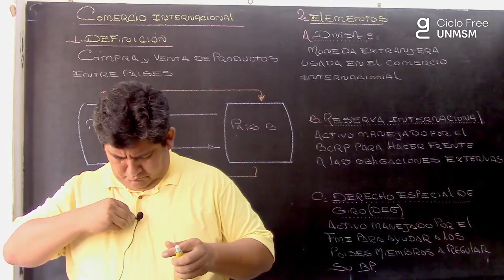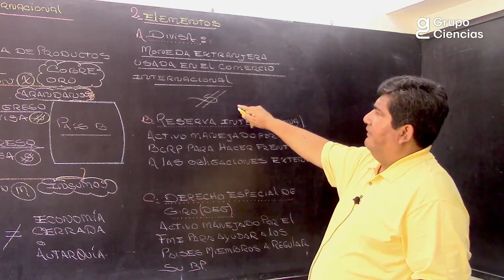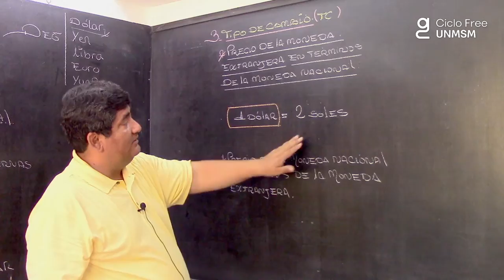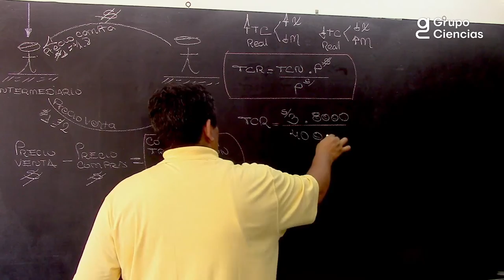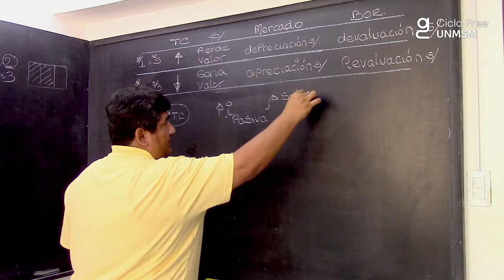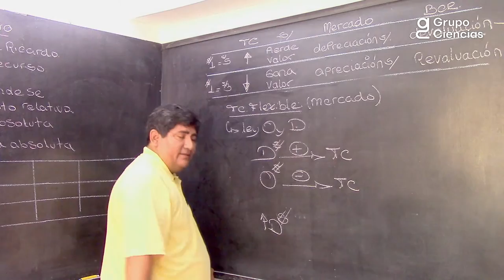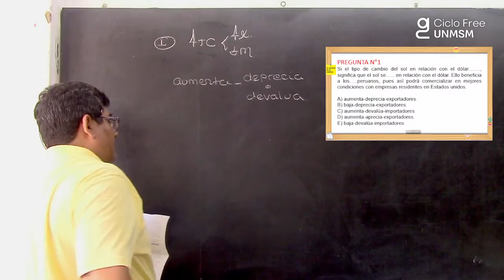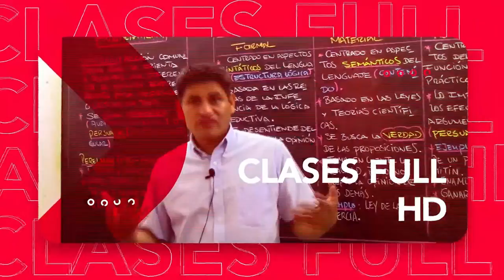ECONOMÍA - Comercio internacional [CICLO FREE]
🔴Con el maestro Cesar García 🔗 MATERIAL 📚 NUEVOS CICLOS ❤ Informes aquí: 📱 ✅ o llámanos

📌 YOUTUBE UNI👉